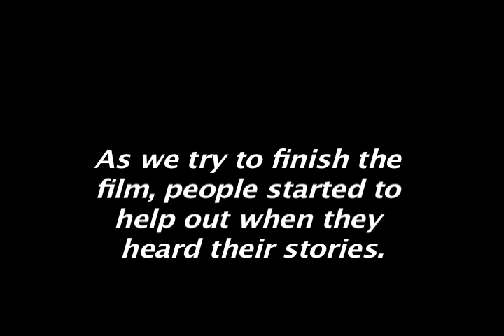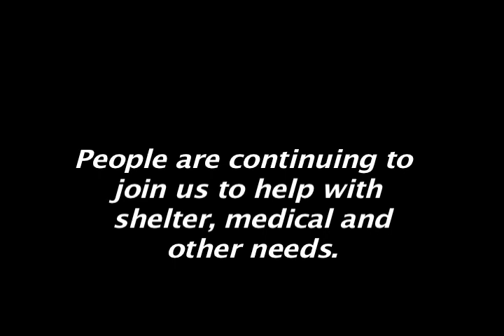Ren from The Mountain Thief becomes THE SOLAR CHAMPION!!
See the continuation of the film and Ren as The Solar Champion Every SHARE, everyLIKE, every TAG, every $1 PLEDGE matters!!!

Ren's improbable journey, from a child in the dumpsite needing surgery featured in The Mountain Thief to a child actor in the new film THE SOLAR CHAMPION, and now going to school on scholarships through THE MOUNTAIN THIEF'S MOUNT HOPE PROJECT.

REN FEATURED HERE IS IN A NEW FILM called The Solar Champion, gathering funding at KICSTARTER: search SOLAR CHAMPION, See the trailer every SHARE, every $1 PLEDGE will matter!!!

Meet Ren and see his improbable journey for getting surgery for his club-foot deformity.  See how our film THE MOUNTAIN THIEF is touching lives, through people who heard about our story.